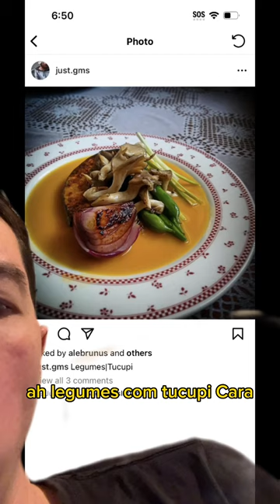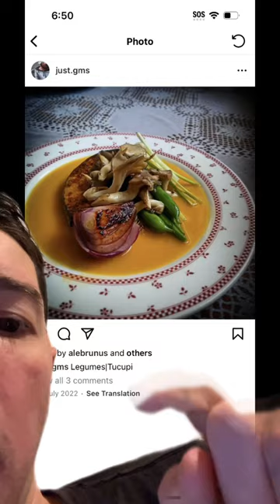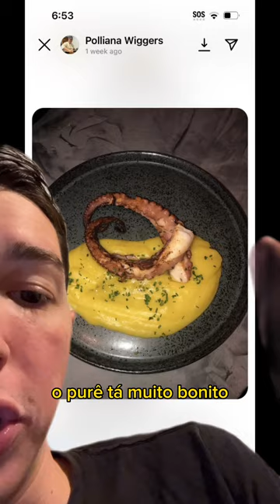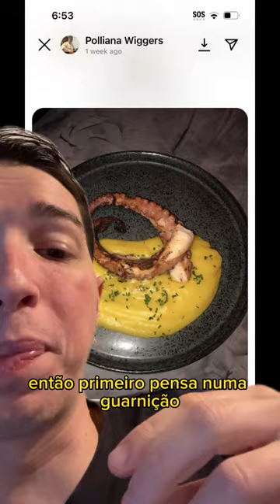#10 Chefe, arruma meu prato? Como melhorar o seu empratamento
Olá pessoal! No vídeo de hoje, vou falar um pouco com pratos feitos por outros chefs. Vamos dar uma olhada em como eu posso deixá-los ainda mais saborosos e modernos. É uma jornada culinária que você não vai querer perder.

Me siga ou eu vou sequestrar o seu cachorro!

Conheca meu Curso Master dos Risotos (Bonus em construcao de sabor)

Nao sabe por onde comecar na cozinha? confira os livros e utensilhos indicados: